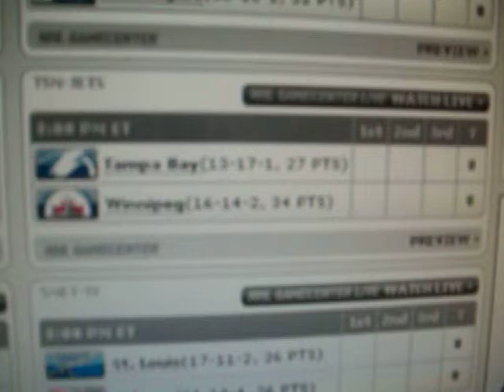Game predictions - Lightning @ Jets - 3/23/13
Bunny - 5-3 Bolts.
Bunny's wife - 3-2 Jets in a shootout.
Poopster - 2-0 Jets.